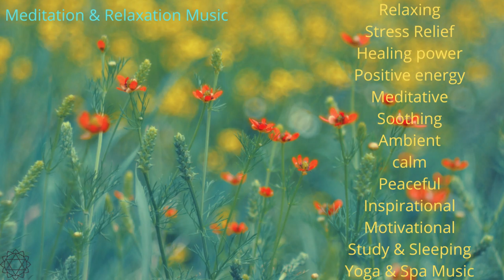5 hours Meditation & Relaxation Music, Stress Relief, Positive Energy, Calm, Ambient, Study,Sleeping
* Heal your Mind & Body with Meditation & Relaxation Music *
Listening to this Music can also reduce anxiety, chronic pain, depression, heart disease, and high blood pressure...